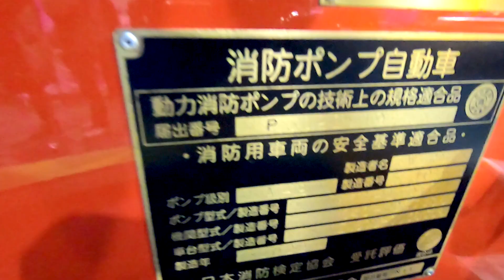【12th OSAKA MOBILITY SHOW 2023】はたらくくるま 消防ポンプ自動車 大阪市消防局 ST262の紹介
はたらくくるま 消防ポンプ自動車 大阪市消防局 ST262の紹介です。

購入はこちらから